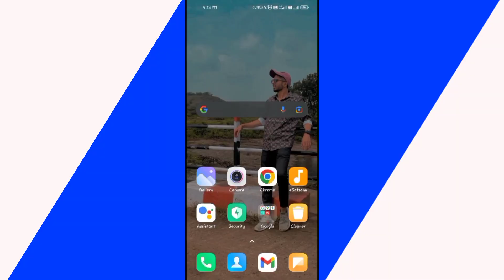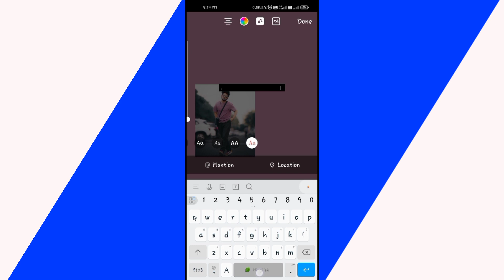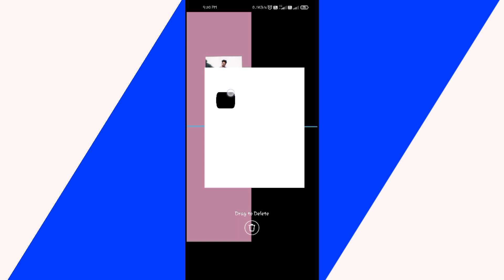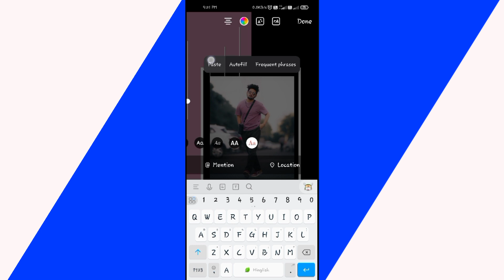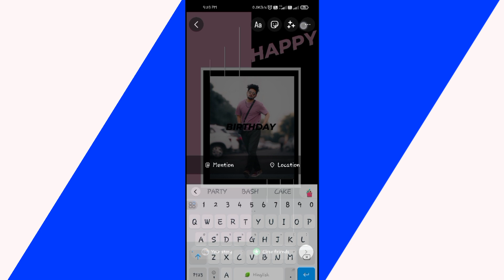🔥Birthday story ideas | Birthday instagram story ideas | Insta birthday post | ujjawal4u 💥